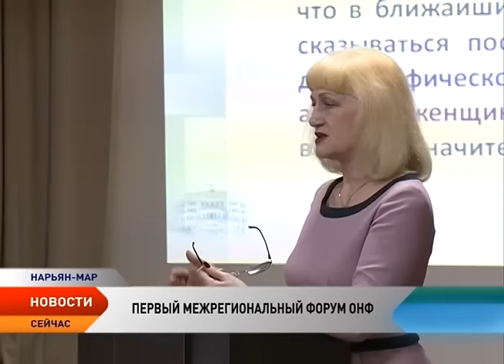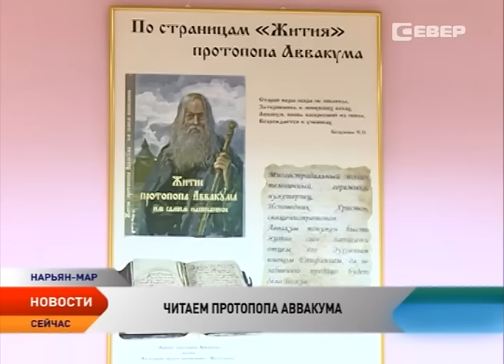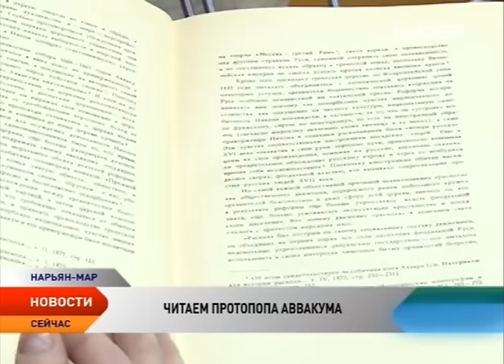Новости Ненецкого округа от 25.01.2016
Новости Ненецкого округа:

Активисты ОНФ определяют вектор развития в новых экономических условиях.

Депутаты Госдумы одобрили законопроект о декриминализации статей УК.

В Нарьян-Маре прошел исторический квест, посвященный блокаде Ленинграда.

Студенты Ненецкого округа отметили свой профессиональный праздник на катке.